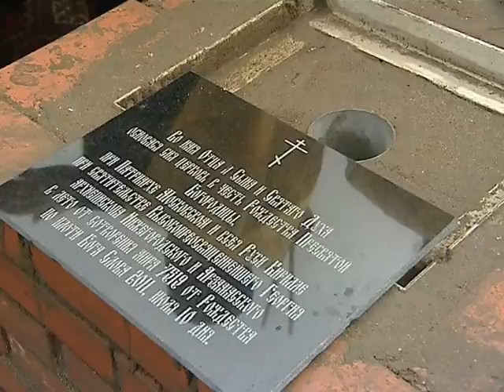Освящение закладного камня в Гагино 06 07 11 (т/к "Образ")